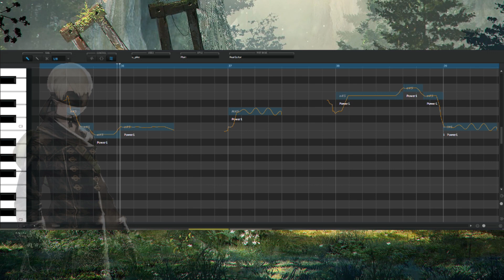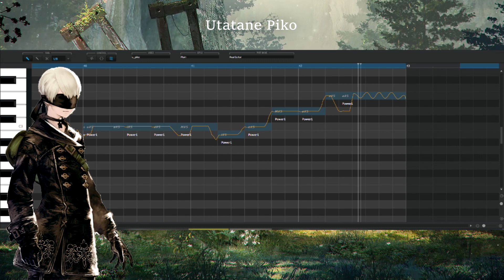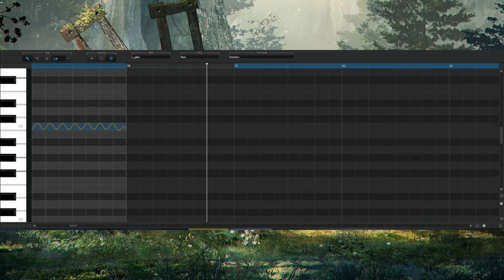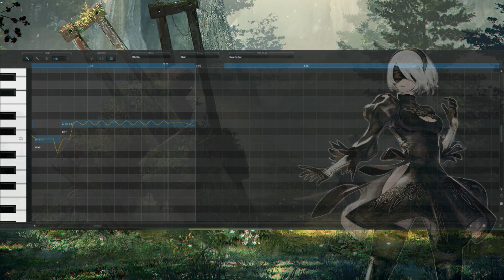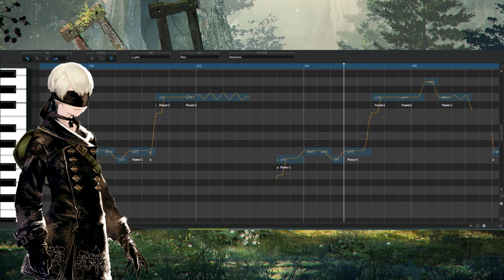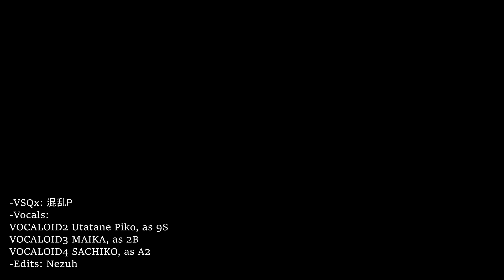「MAIKA/Sachiko/Piko」Weight of the World (NiER Automata ED) | VOCALOID5 Cover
-Original-
••Name: Weight of the World
••Original from Nier Automata

-This cover-
••VSQx:   混乱P
Edits in VOCALOID5 by me :D

••Vocals used:
VOCALOID2 Utatane Piko
VOCALOID3 MAIKA
VOCALOID4 SACHIKO